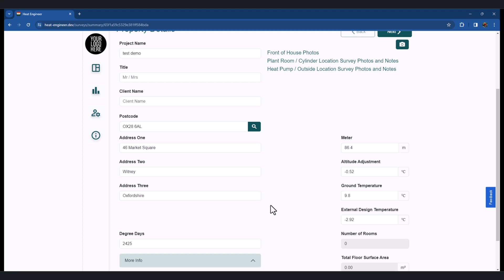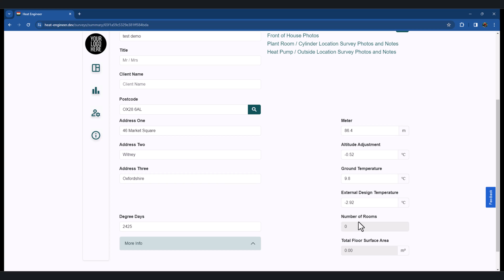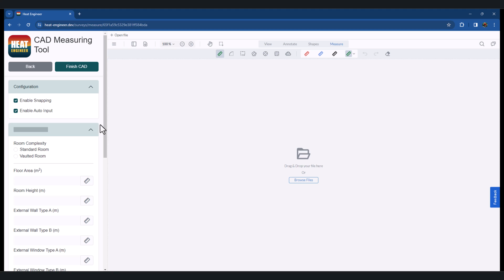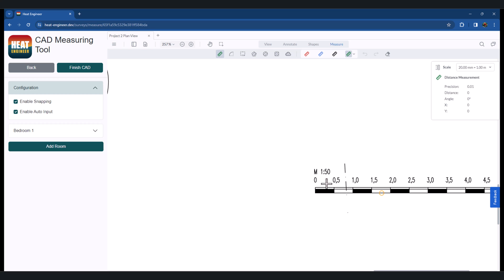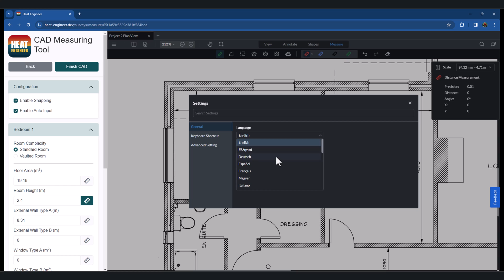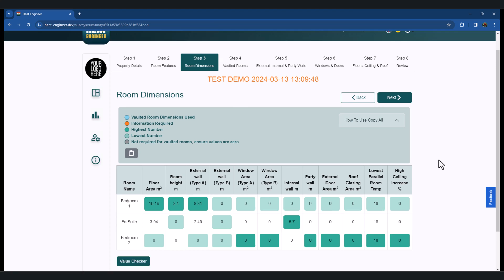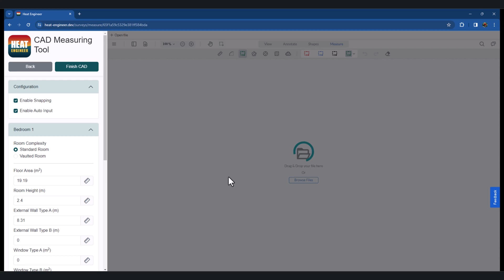Heat Loss from Drawing plans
Our new exciting measuring tool available in version 2 of our software, allows you to upload any type of drawing file and start measuring straight into the room by room heat loss survey.

You don't need other CAD packages and can stop printing out your PDF drawings. The moment you start to measure with the quick select tool all dimensions will quickly apply to your room by room heat loss survey.
File types: PDF, jpeg, dwg, dxf

On our home page join our waiting list to see this new update. There is an orange 'Join V2  waiting list' button.